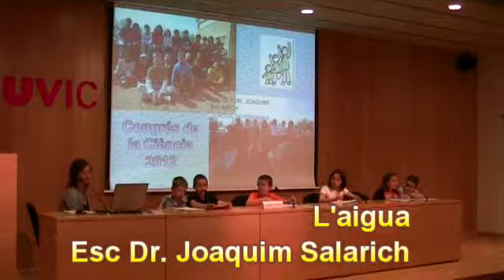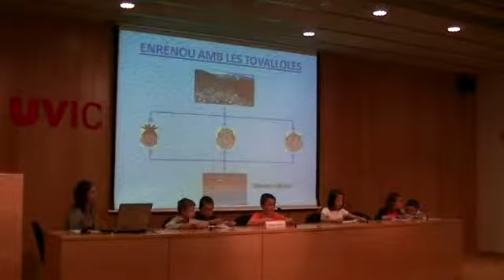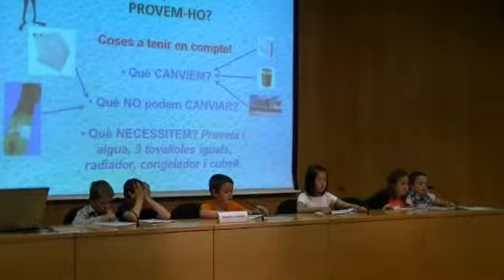Esc. Dr. Joaquim Salarich.avi